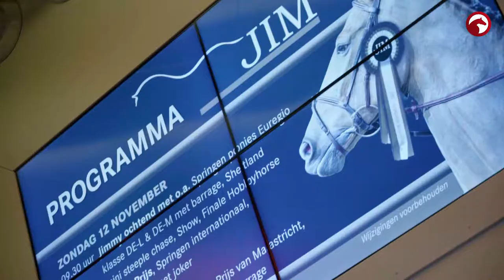Aftermovie Jumping Indoor Maastricht 2017